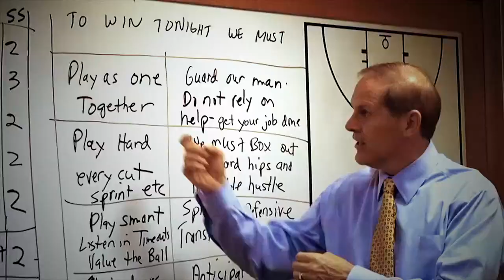4 Days, 4 Wins: Breaking Down Michigan's Amazing 2018 Tourney Run at Madison Square Garden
Big Ten Network basketball analyst and former Michigan coach John Beilein recalls his Wolverines incredible Big Ten Tournament championship run in 2018 at Madison Square Garden.